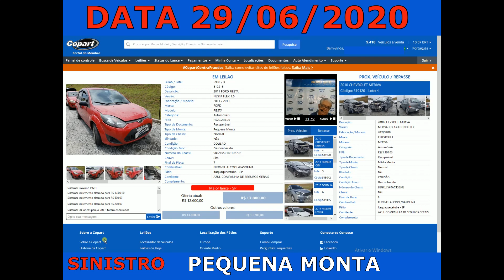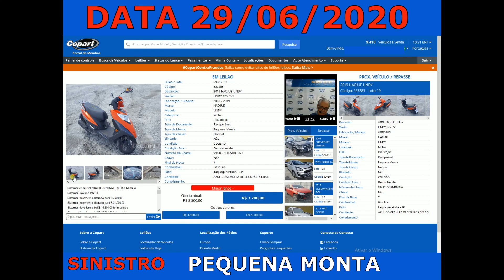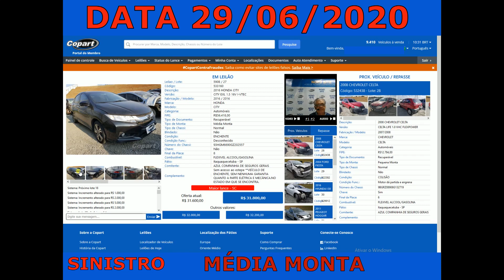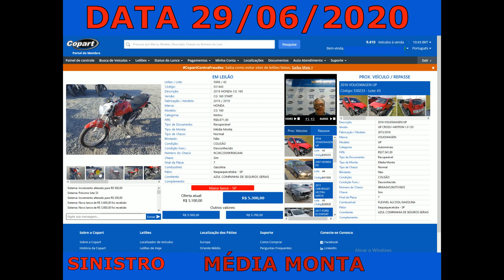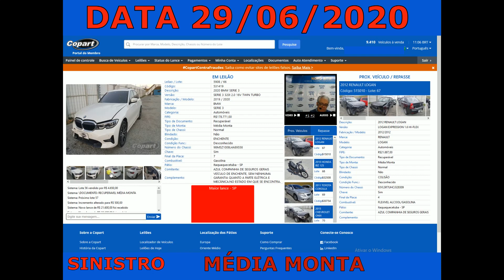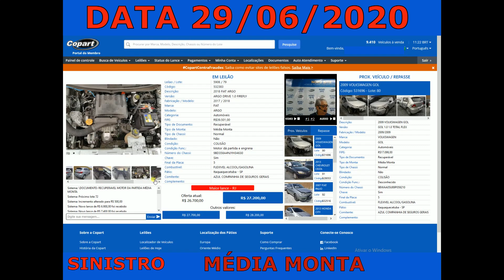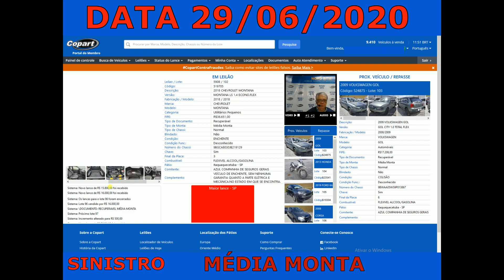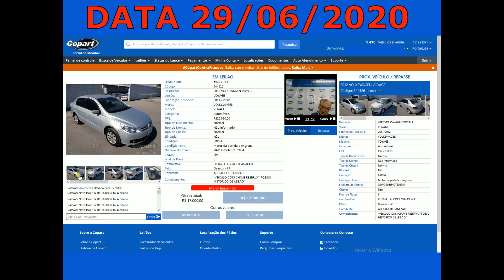LEILÃO DE CARROS SINISTRO PEQUENA MONTA E MÉDIA MONTA EM SÃO PAULO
Av. Domingos de Souza Marques505 Pq. São Domingos
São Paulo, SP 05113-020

Curso Completo de Restauração e Personalização de Bancos de Couro:
CURSO COMPLETO EM SOM AUTOMOTIVO: (MONTAGEM E REGULAGEM, MADEIRAMENTO E REFORMA DE AUTO FALANTES):

CARROS BARATOS
CARROS NOVOS
SINISTROS
PEQUENA MONTA
MEDIA MONTA

VÍDEO COM 10 LEILÕES VERDADEIROS PARA VOCÊ COMPRAR SEM MEDO
(   01     ))))))))))))))))))))))))))))))))))))))))))))))))))))))))))))
( KUSS  ))))))))))))))))))))))))))))))))))))))))))))))))))

(     02    )))))))))))))))))))))))))))))))))))))))))))))))))))))))))))))
( FREITAS   )))))))))))))))))))))))))))))))))))))))))))))))

Av. dos Estados, 584 Utinga - Santo André/SP

(     03    ))))))))))))))))))))))))))))))))))))))))))))))))))))))))))))))))
(   COPART   ))))))))))))))))))))))))))))))))))))))))))))))))

(    04    )))))))))))))))))))))))))))))))))))))))))))))))))))))))))))))))))
( LOOP    )))))))))))))))))))))))))))))))))))))))))))))))))))))

 Rua David Bobrow, 500 Vila São Francisco

(   05   ))))))))))))))))))))))))))))))))))))))))))))))))))))))))))))))))))
(  SODRE SANTORO  ))))))))))))))))))))))))))))))))))))))))

Rodovia Marginal Presidente Dutra, Km 224 Vila Augusta Guarulhos - SP 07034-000

(   06    )))))))))))))))))))))))))))))))))))))))))))))))))))))))))))))))))))))
( GUARIGLIA  )))))))))))))))))))))))))))))))))))))))))))))))))))

Av. Henry Nestlé, 1500 - Vila Galvão - Caçapava / SP
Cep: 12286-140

(     07      )))))))))))))))))))))))))))))))))))))))))))))))))))))))))))))))))))))))
( MILAN LEILÕES   )))))))))))))))))))))))))))))))))))))))))))))))

Rod. Raposo Tavares, KM 20 - Acesso pelo KM

(   08      ))))))))))))))))))))))))))))))))))))))))))))))))))))))))))))))))))))))))
( NOSSO LEILÃO  ))))))))))))))))))))))))))))))))))))))))))))))))))

Rua Professor Zeferino Vaz, 247 - Vila Arapuá - São Paulo / SP
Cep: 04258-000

(   09    ))))))))))))))))))))))))))))))))))))))))))))))))))))))))))))))))))))))))))
( FAVORETO LEILÕES  )))))))))))))))))))))))))))))))))))))))))))))

R. Eduardo Pinto da Rocha, 4545 - Sítio Cercado, Curitiba - PR, 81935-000

(   10   )))))))))))))))))))))))))))))))))))))))))))))))))))))))))))))))))))))))))))
(  VIP LEILÕES  )))))))))))))))))))))))))))))))))))))))))))))))))))))))

rua doutor george william butler - curado recife - pe

CARROS BARATOS
CARROS NOVOS
SINISTROS
PEQUENA MONTA
MEDIA MONTA